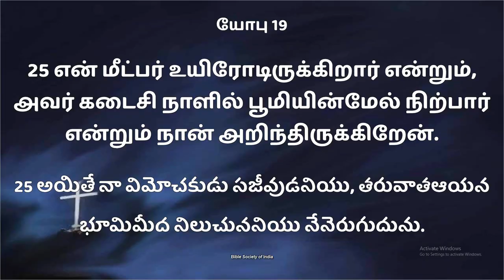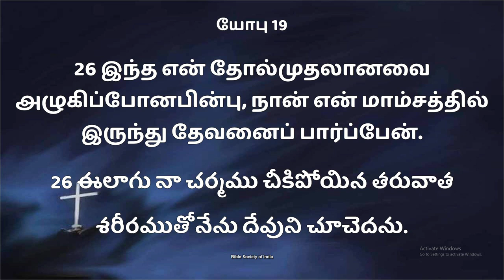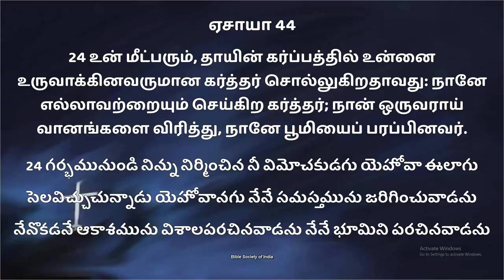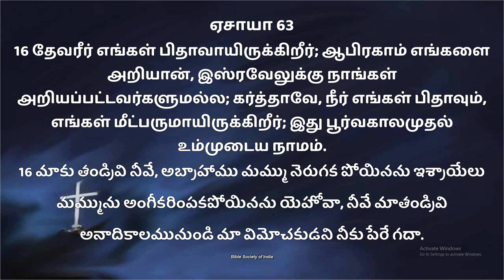என் மீட்பர் || Bishop.N.யோபு || புதிய பெனியேல் கிறிஸ்து சபை||Cell-9884562837.